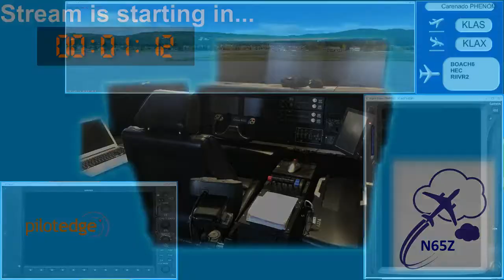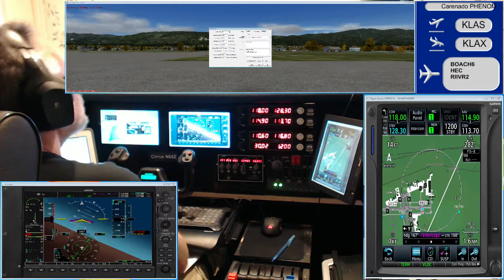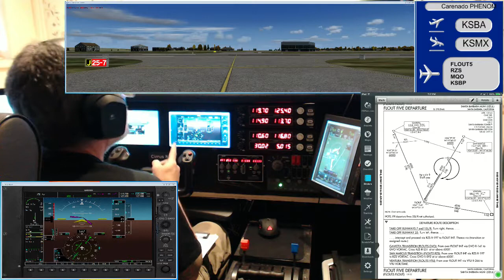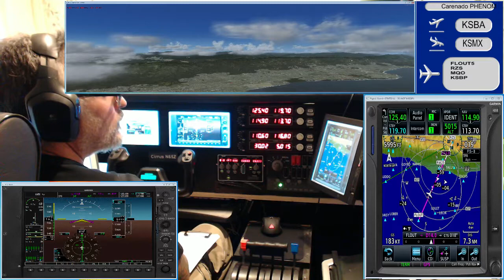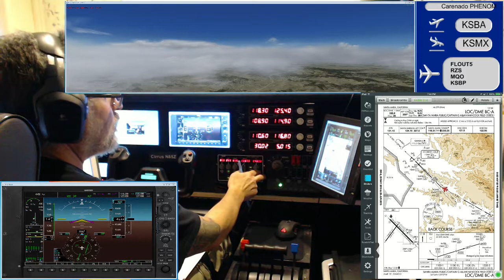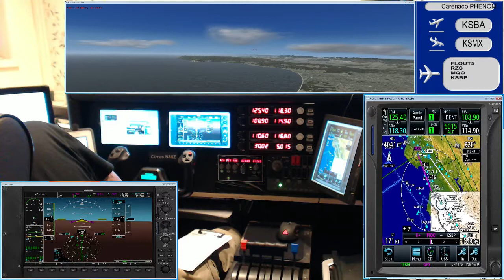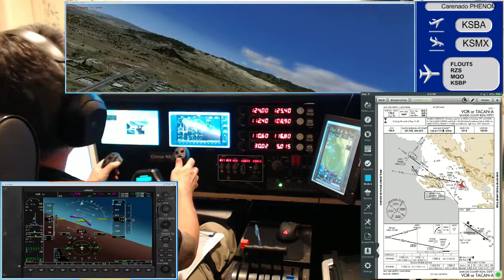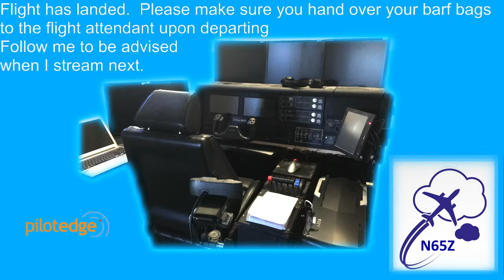PilotEdge i10 Exam